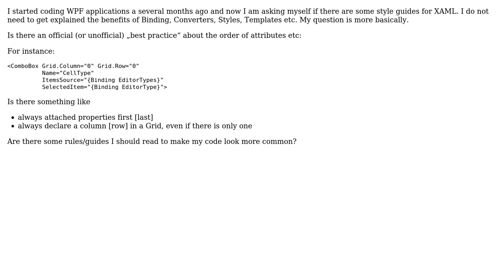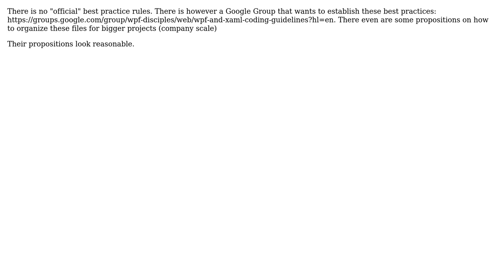Software Engineering: Code Style for XAML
With thanks & praise to God, and with thanks to the many people who have made this project possible! You are responsible for your own actions.